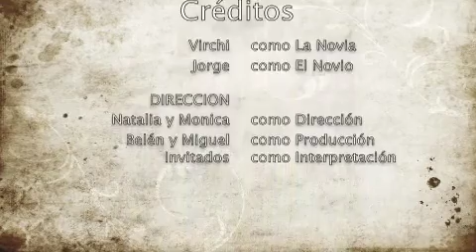Boda V y J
Video boda